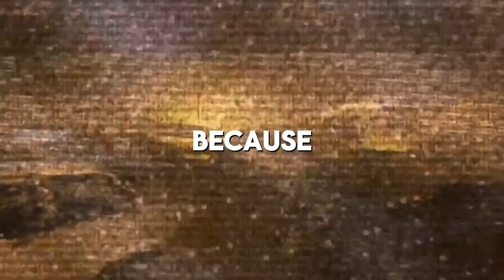SKIBIDI TOILET 75 RELEASE DATE | SKIBIDI TOILET 75 PLOT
skibidi toilet 75 release date update
when will skibidi toilet 75 release
skibidi episode 75 release date and leaks
skibidi toilet 75 theory
what will happen in skibidi toilet 75 episode

credit @DaFuqBoom